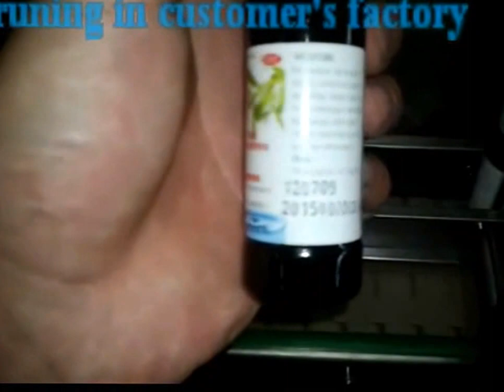MT 200 labeling （Maquina de etiquetado）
MT-200 Automatic Round Bottle Labeling Machine can be used for pharmaceutical, chemical and foodstuff Industry labeling.